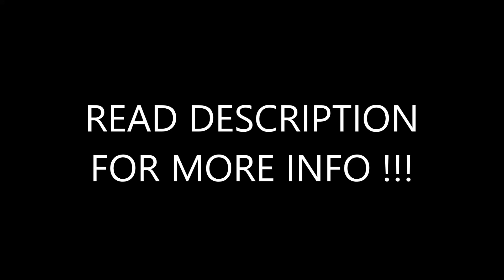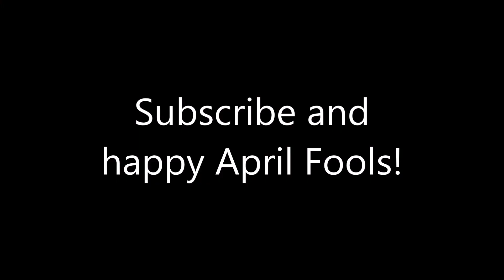How to Grant Mod Access in Geometry Dash?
In order to do this, you need to go in to Tartarus comment section and type /commander (title id) (color id).
Below there's a list of id's for all the titles and colors.

Titles/name values:

1. General
2. Thief
3. Hondlum
4. Clicker
5. Master
6. Poop maker
7. Hairy-one
8. What is
9. Clicker
10. You will never be
11. What!?
12. Stop touching
13. Bow down to
14. Who is
15. Is anyone
16. I pooped my
17. Tastes like
18. Don’t touch my
19. Just ask
20. Uber pp
21. Tiny pp
22. Captain pp
Most values above 22 will cause your title to just be ‘commander (number)’

Color values:

1. Red
2. Green
3. Dark blue
4. Pink
5. Yellow
6. Light blue (chat colour of real mods)
7. Indigo
8. Light green
9. Light pink
10. Light yellow
11. Light magenta
12. Light blue
13. Orange
14. Dark pink
15. Green
16. Npesta-shade green
17. Dark blue
18. Purple
19. Very dark blue
20. Very dark green
21. Very dark red
22. Dark cyan
23. Mushy pea color
24. Deep purple
25. Black

NOTE: This only works in April Fools day!